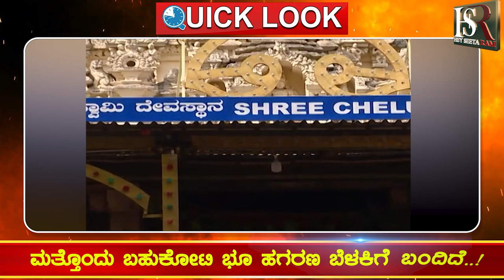ಬೆಳ್ಳಂ ಬೆಳ್ಳಗ್ಗೆ ಪೊಲೀಸರಿಂದ ಜೈಲಿನ ಮೇಲೆ ದಾಳಿ Kannada News | Breaking News | Viral News | Special News